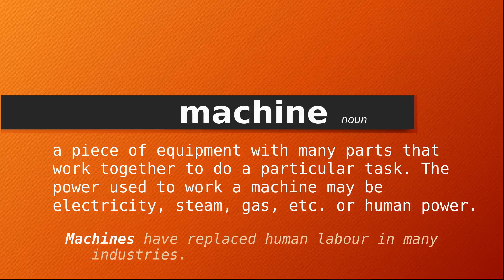machine , Meaning of machine , Definition of machine , Pronunciation of machine